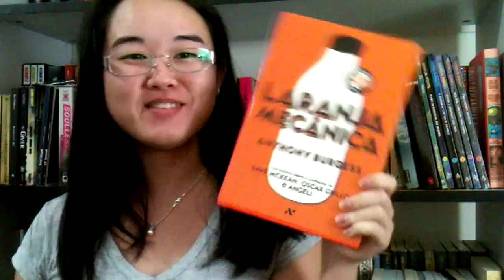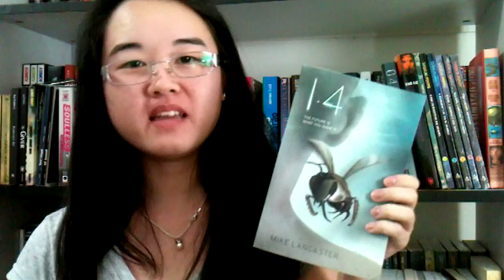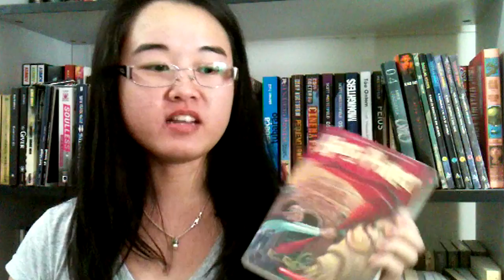BananaBooks #1 - Feliz Ano Velho, Érico Veríssimo, Laranja Mecânica e mais!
Nesse primeiro programa, Regina Umezaki fala sobre vários livros: Feliz Ano Velho, Harry Potter e a Pedra Filosofal, Laranja Mecânica, obras do Érico Veríssimo e mais!

Quem é a Regina?